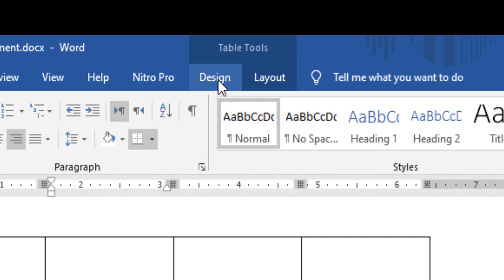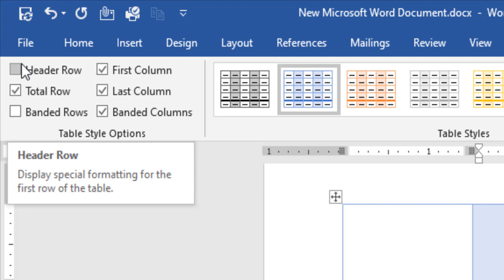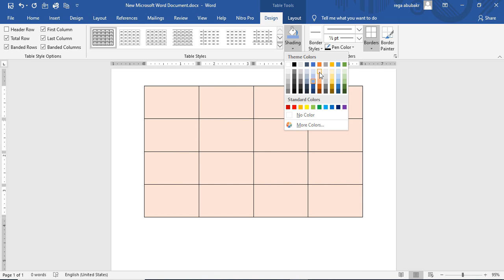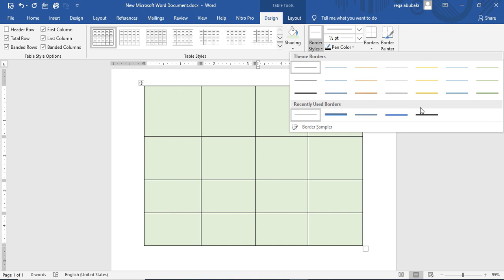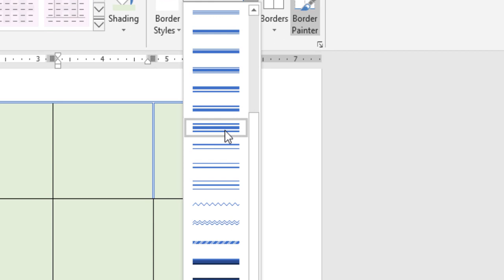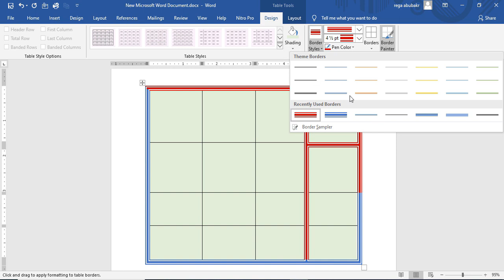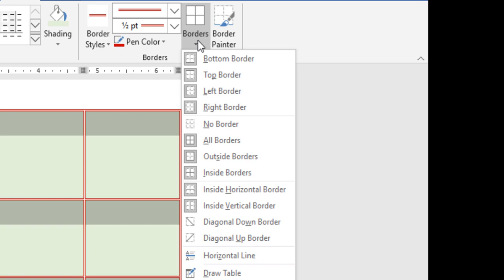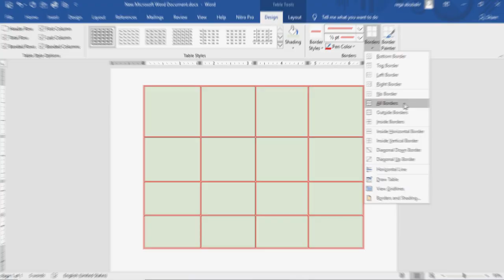دروستکردنی تەیبڵ _دیزاینکردنی تەیبل لە بەرنامەی وۆردا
وانەی دووەم :
تایبەتمەندیەکانی تەیبل
١- دیزاینکردن

لەو وانەیە باسی هەموو ئەو رێگایانە کراوە کە بۆ دیزاینکردنی تەیبل دەتوانی بەکاریان بینی لەناو وۆردا .

وانەی سێیەم :
تایبەتمەندیەکانی تەیبڵ _ رێکخستنی تەیبل لەناو بەرنامەی وۆردا بە هەموو جۆرێک